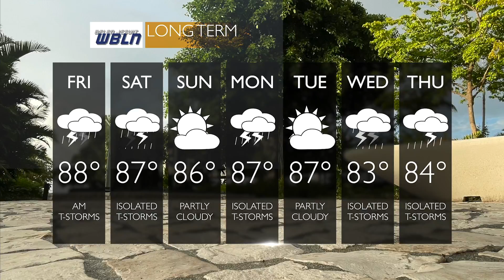Belen Jesuit WBLN in the Middle for September 30, 2021